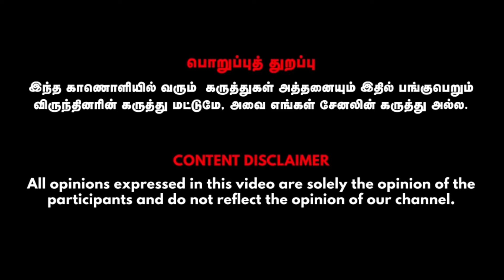வெறும் 30 நாள்ல சர்க்கரை நார்மல் ஆக இத follow பண்ணுங்க !!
Dr. Pon Annadurai,Acupuncturist & Varmakkalai Aasan,

Credits:
Guest-Dr. Pon Annadurai,Acupuncturist & Varmakkalai Aasan,., Camera Man- Gowtham, Visual Editor -Arul kumar.T , SME - INDU